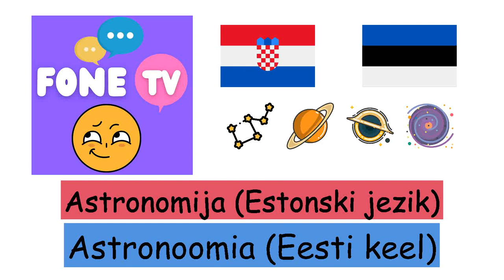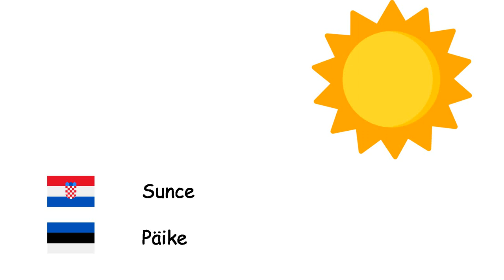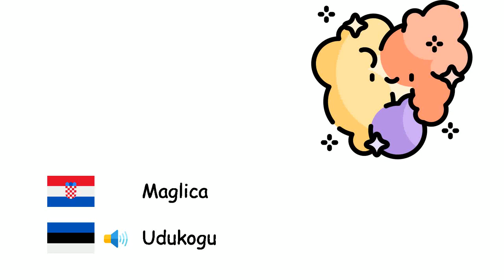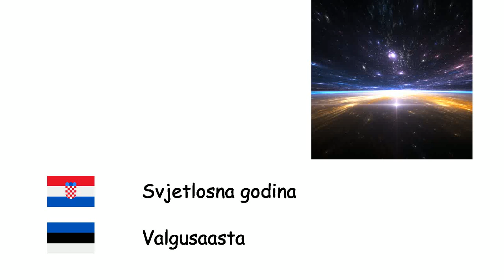Astronomija (Estonski jezik) (hr-et)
Fone TV
hr-et-16
Astronoomia (Eesti keel)
Merkur - Merkuur
Venera - Veenus
Zemlja - Maa
Mars - Marss
Jupiter - Jupiter
Saturn - Saturn
Uran - Uraan
Neptun - Neptuun
Pluton - Pluuto
Sunce - Päike
Mjesec - Kuu
Planet - Planeet
Umjetni satelit - Tehiskaaslane
Zvijezda - Täht
Galaktika - Galaktika
Svemir - Universum
Sunčev sustav - Päikesesüsteem
Mliječni put - Linnutee
Crna rupa - Must auk
Maglica - Udukogu
meteorit - Meteoriit
Veliki prasak - Suur Pauk
Komet - Komeet
Zviježđe - Tähtkuju
Pomrčina Sunca - Päikesevarjutus
Pomrčina Mjeseca - Kuuvarjutus
Svjetlosna godina - Valgusaasta
Planetarna putanja - Orbiit
Kvazar - Kvasar